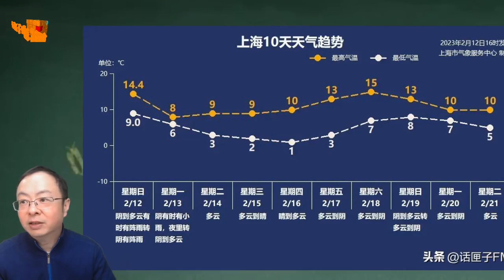大风降温来了！申城气温今起下滑6 7℃